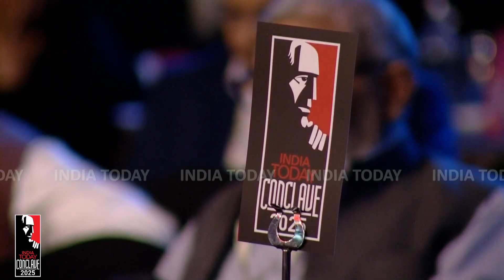AI Expert: India Has The Raw Ingredients To Excel In The Artificial Intelligence Race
Toby Walsh, chief scientist at UNSW.a, says India has all the necessary ingredients for being a winner in the ongoing artificial intelligence race.  Giving the example of Deepseek, Walsh highlighted that massive capital expenditure was not a pre-requisite for being a participant in the AI race.